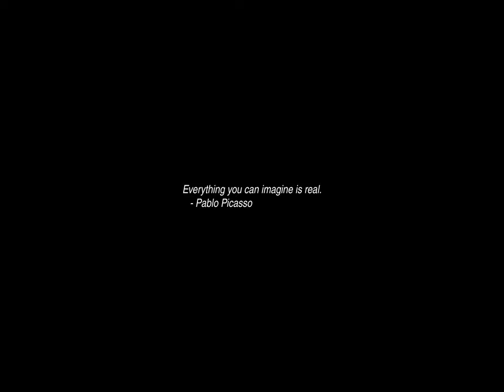Sunrise Time-lapse: Tuesday, June 04, 2024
On this day:
   Roquefort cheese developed, 1070
   Emancipation Day in Tonga
   Queen's Birthday in New Zealand
   International Day of Innocent Children Victims of Aggression

Today's random fortune, quote, or snark:
Who goeth a-borrowing goeth a-sorrowing.
        -- Thomas Tusser